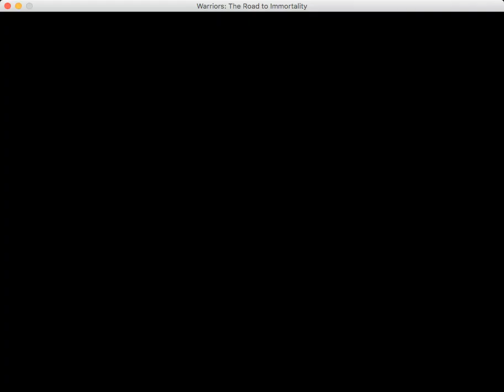Warriors The Road to Immortality: Full Fox Fight - Badgerberry Solo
It took a lot of attempts to get lucky enough with the confusion, and the fox missing enough attacks, but Badgerberry was finally able to get through the whole fight. The reason that she was more reliable than she was as Badgerfang is that she has more bravery, which prevents the fox from intimidating her as much, and she has a bit more luck. I also did another run to get her an extra two agility by dancing with her and Kestrelpaw on day 6, which helped a little bit with her evading attacks and going first more often. Moral Support was also really useful because even though it only healed more than the damage dealt by a regular attack or tail sweep, it generally led to a net increase in hp when the fox was not enraged. Family First was also a good one time heal that I use whenever the fox starts to howl, just so I can continue dealing damage for a bit. Luckily, it didn't use howl that often.